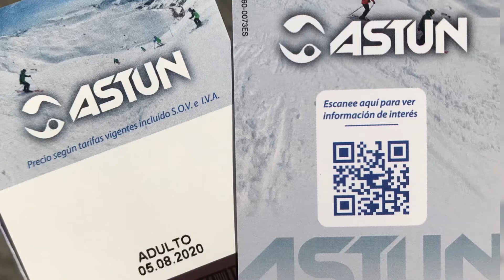Ruta de los Lagos de Ayous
15,6 Km. 5 de agosto de 2020. Día Internacional del Montañista